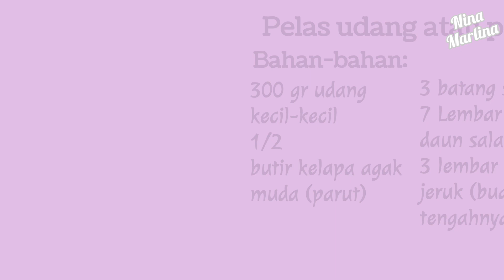Cara membuat Pelas udang/Pepes udang/Botok udang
Bahan-bahannya:
300gr udang kecil-kecil(udang rawa)
1/2 butir kelapa yang agak muda(parut)

Bumbu yang dihaluskan:
13 siung bawang merah
3   siung bawang putih
15 cabe rawit
3 butir kemiri sangrai
1 ruas jari kunyit (dibakar)
1 sdt ketumbar bubuk
1 gandu gula merah (40g)
Boleh diganti dengan gula pasir

Bahan lainnya:
1 bks kaldu ayam
1/2sdt garam
7 lembar daun salam
3 batang sereh
2 lembar daun pisang
6 batang tusuk gigi/lidi
Menu lauk makan tradisional
Teman-teman yang baik silahkan boleh bagikan video ini bila dirasa manfaat mudah-mudahan kita mendapatkan pahala amal jariah dari setiap manfaat dari video ini
Backsound@iksondearautum